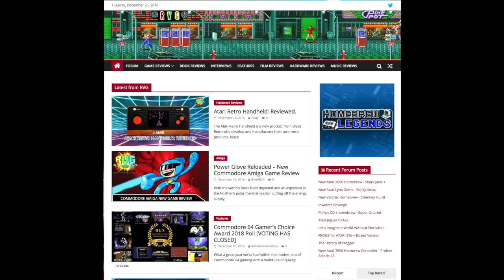Top 10 Commodore 64 Gamers' Choice 2018 Award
RetroGamerNation held its inaugural Commodore 64 (C64) Gamer's Choice poll for 2018.

C64 gamers had the opportunity to select their 3 favourite games from the list of 15 nominees. Voting took place at two leading retro themed blog sites

Portal C64 video footage taken from Al82: Retrogaming & Computing YouTube Channel

Intro and Outro music: Ocean  Loader by Martin Galway
Background music on Hibernated 1: Into the Sky by Jeremy Blake